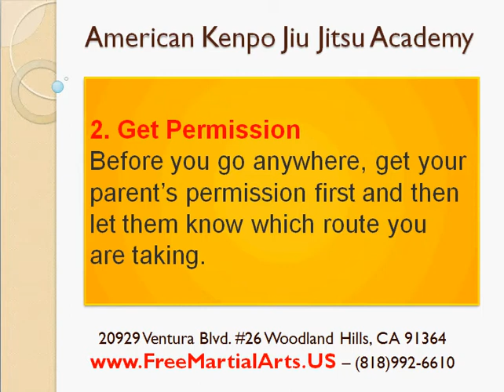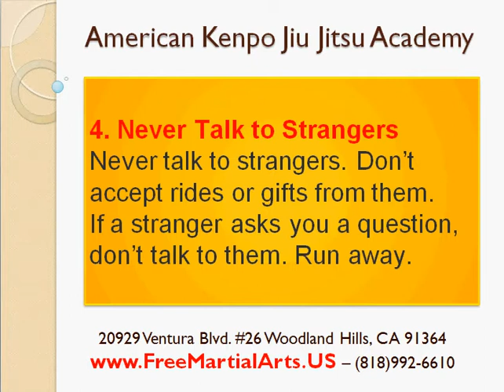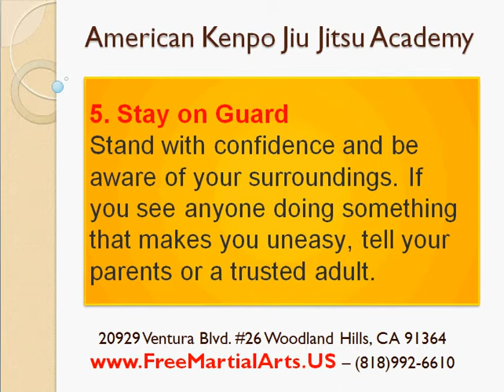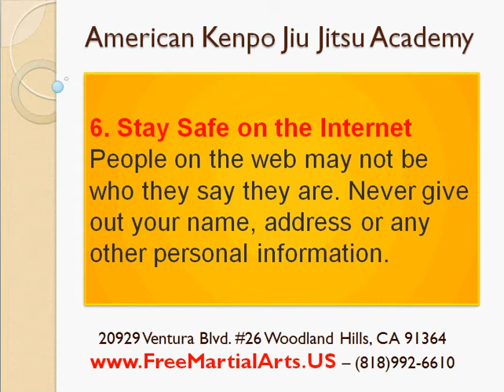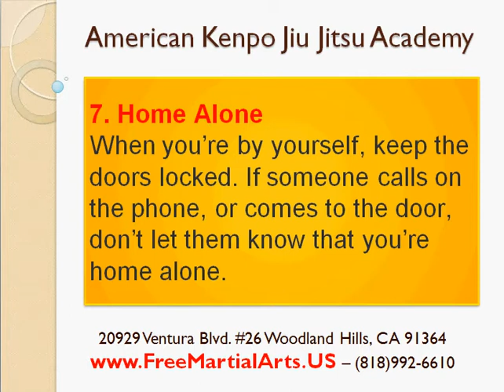Summertime Safety Tips for Kids